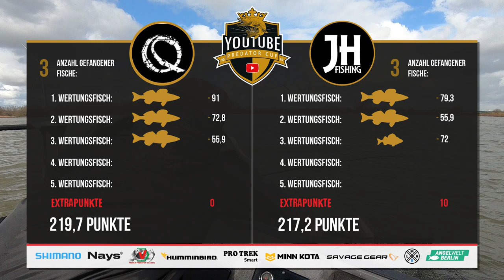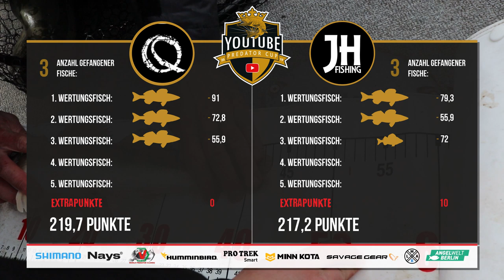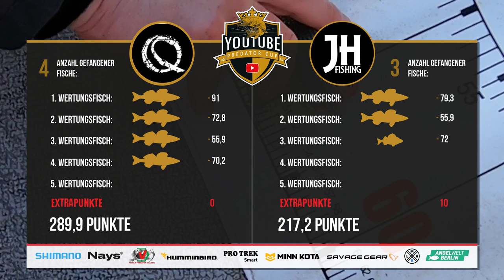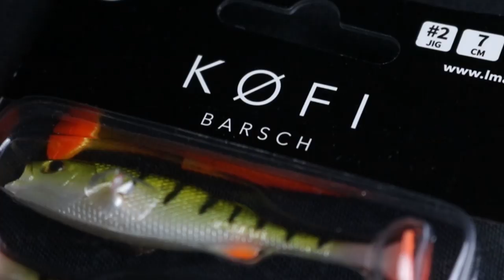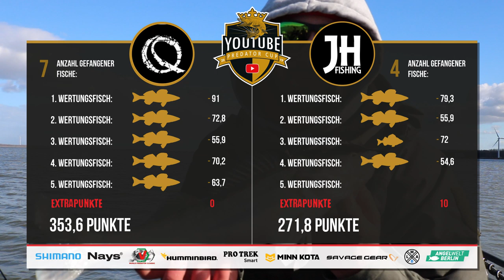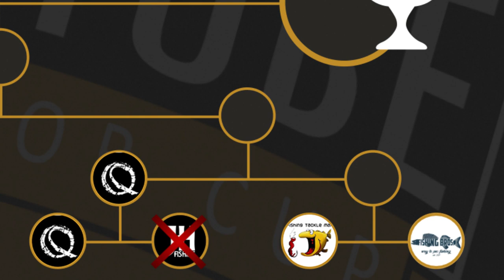Dietmar Isaiasch VS Johannes Höfner | Achtelfinale YouTube Predator Cup 2019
Mit jedem Kauf eines LMAB-Artikels im Fachhandel und jedem Einkauf in unserem Online Shop unterstützt ihr die Produktion des YouTube Predator Cup!

Das dritte Achtelfinale bestreiten Dietmar Isaiasch (Quantum FIshing) und Johannes Höfner (JH-Fishing) aus Österreich.
Vom Boot geht es auf die drei Zielfische des Turniers: Barsch, Zander und Hecht.
Wer hat am Ende die Nase vorne und trifft im Viertelfinale entweder auf Veit Wilde oder auf Hasan von den Fishing Bros?

Keine Infos und Neuheiten mehr verpassen- der H&B-Newsletter hält euch ständig auf dem laufenden:

Dieses Tackle hat Johannes im Video verwendet:

⚫️ SPRO Freestyle Concept Spin 30 2.10m | bis 30g  + Daiwa Ninja 2000A

⚫️ Daiwa Powermesh BC  2.10m | 14-42g + Daiwa Tatula 100HSL

⚫️ Balzer Jörg Strehlow Signature Faulenzer Classic 2.70m | 24-62g + Daiwa Regal LT 3000 D-C

Dieses Tackle hat Didi im Video verwendet:

⚫️ Quantum SMOKE S3 Spin 270m | 7-55g + Quantum Vapor 25

⚫️ Quantum ‘Vapor Detector Extreme Jigging’ 190m mit SMART TRIGGA Baitcaster | 21-56g + Quantum EXO BC

⚫️ Quantum SMOKE S3 Spin 270m | 7-25g + Quantum Vapor 25

Das Gewinnspiel aus der letzten Partie wurde im aktuellen Newsletter (Freitag) aufgelöst.
Hezlichen Glückwunsch an den glücklichen Gewinner!

Schnitt: Lilit Gyulazyan & Julian Loeschke
Skript: Julian Loeschke & Toni Wehn
Moderation: Toni Wehn
Sprecher: Charles Rettinghaus
Grafiken: Sebastian Lehmann

Und so geht die Ausstrahlung des YouTube Predator Cup weiter:

18.08.: Achtelfinale 4 zwischen
Daniel Andriani, Kanal "hechtundbarsch.de"

und dem Gewinner des Qualifikationstuniers